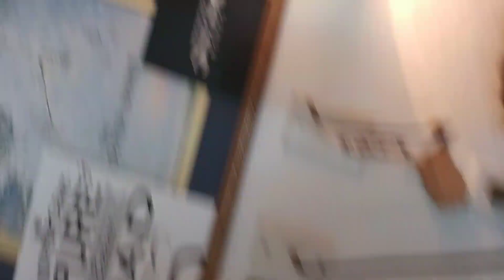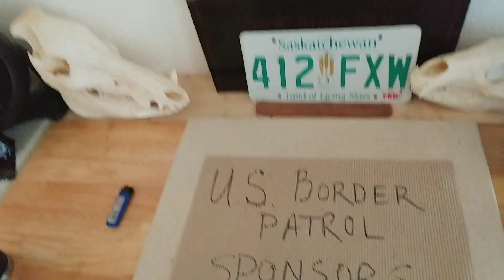US BORDER PATROL SPONSERS PBR BULL RIDING?